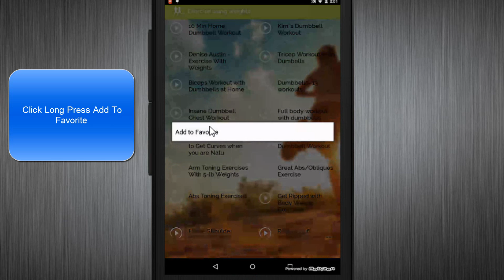Add And Remove Favorite